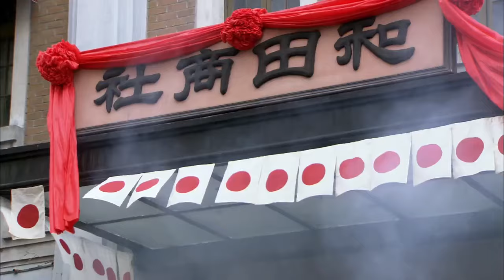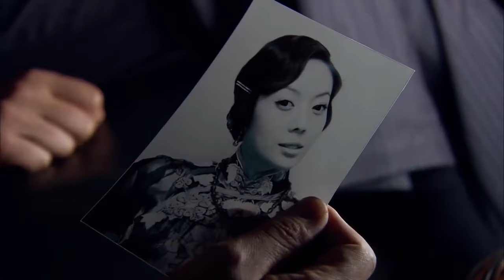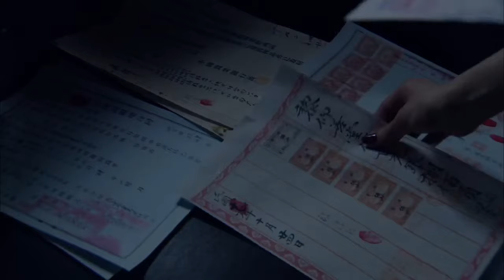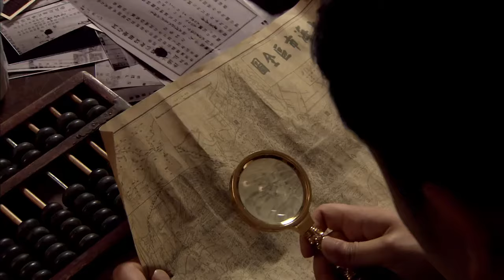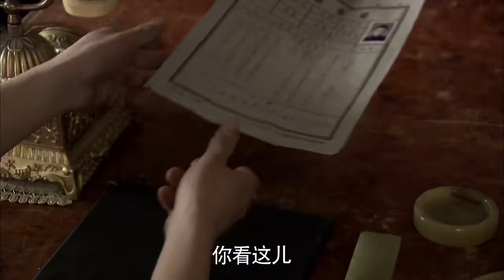【精選電視劇】紅塵亂世緣 第30集：昔日豪門家族壹夜之間突遭變故父母雙亡，姐妹淪落風塵被賣進青樓，幾年後姐姐被迫害致死，擁有不幸身世的顧海棠(秦嵐 飾)帶著侄女菱子逃往上海！